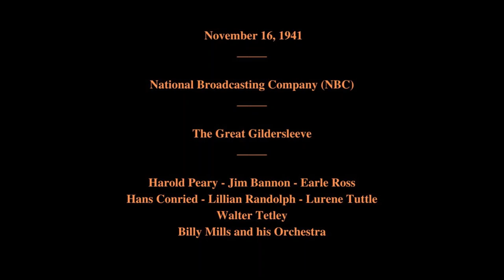November 16, 1941 - The Great Gildersleeve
The Great Gildersleeve

Featuring:   Harold Peary - Jim Bannon - Earle Ross - Hans Conried - Lillian Randolph - Lurene Tuttle - Walter Tetley - Bill Mills and his Orchestra